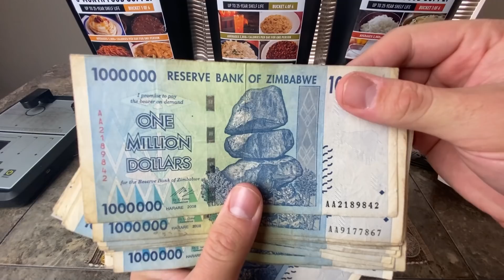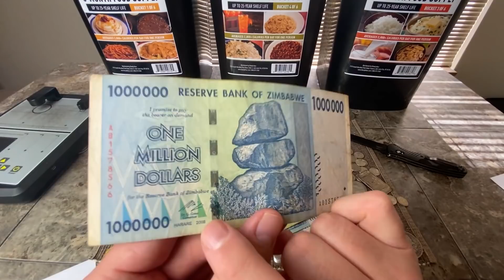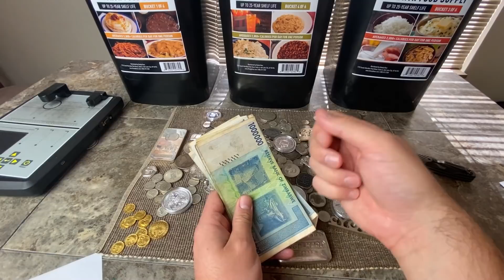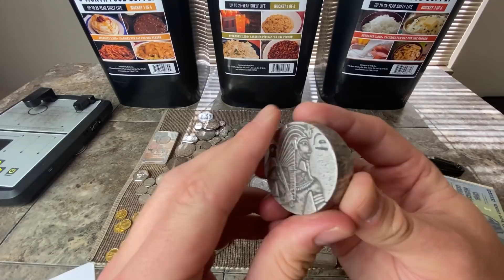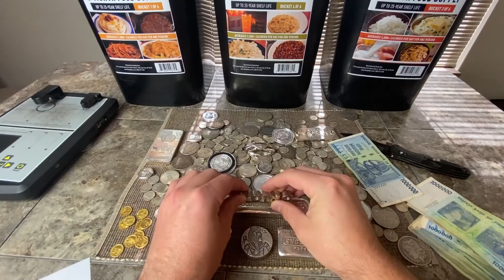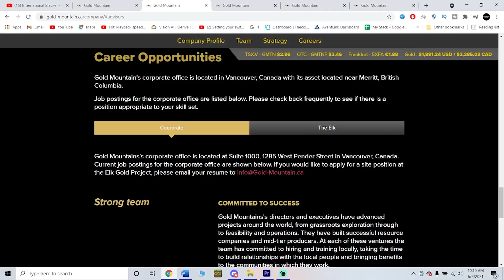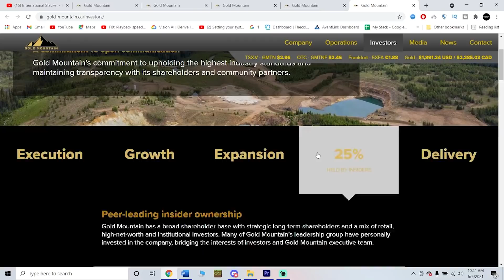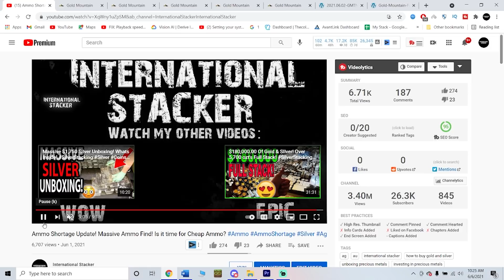Make 1 Million Dollars Easily! I Did it and So Can You!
Add the ticker and website to the description box
TSX.V : GMTN |OTCQB : GMTNF | FRA : F5XFA

1. Open to all ages 13 years and older (ages below 18 must have parental consent to participate).
2. No purchase necessary.
3. Void where prohibited.
4. YouTube is not a sponsor nor involved in the giveaway.
5. All of the items given away are gifts from myself to the winners.
6. I will explain any rules for the Giveaway in the video or during the livestream.
7. To participate, you must be a subscriber and like the video.